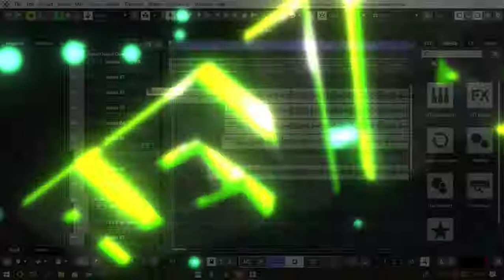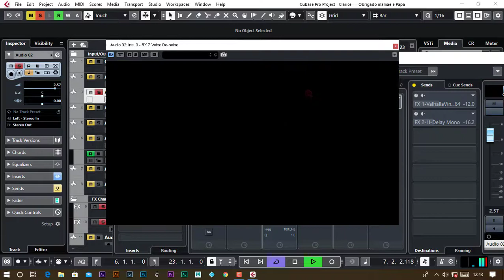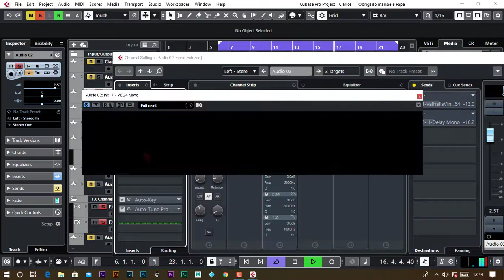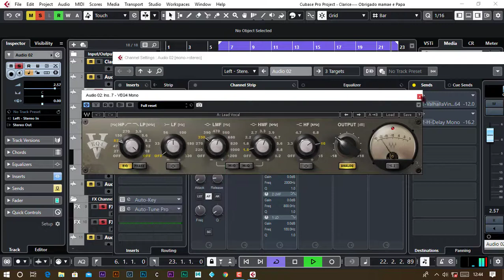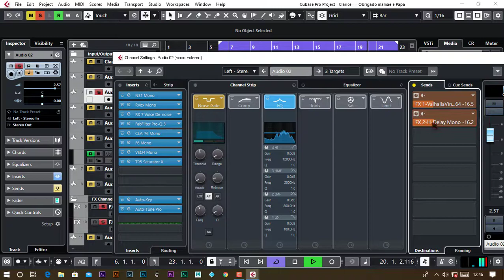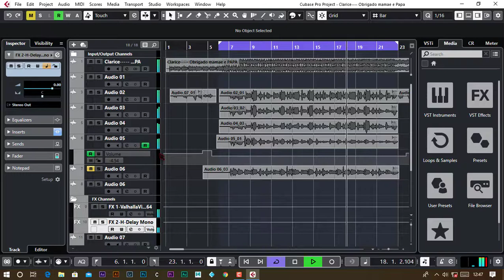How to mixing vocals with cubase 10 5 best DAW {Laptop Mic}2020